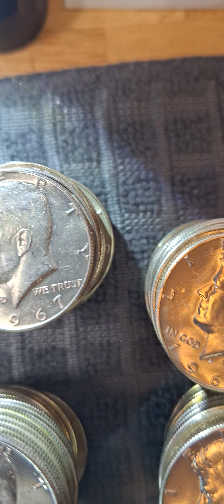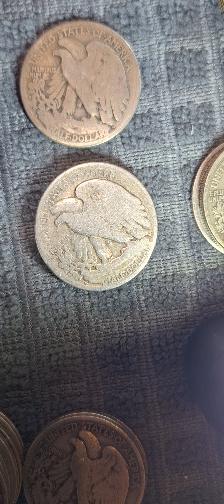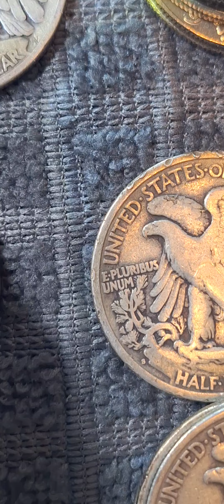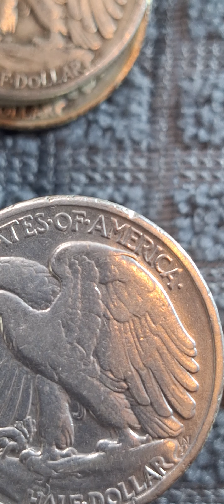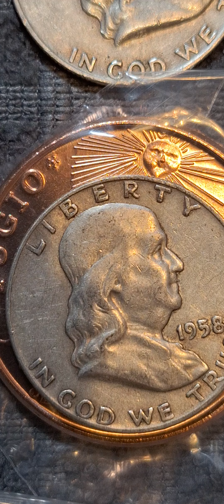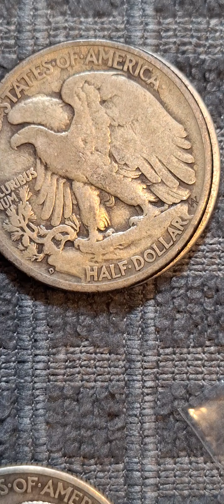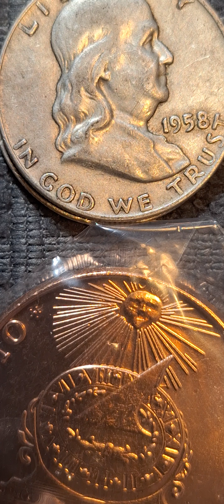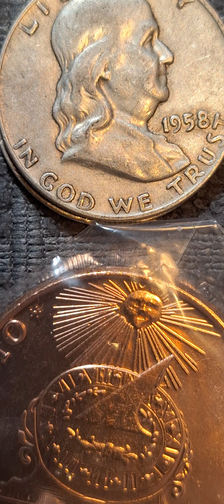Half Dollar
@ronaldd.walker3988    Coin channel
@eBooksbyRonaldD.Walker     eBook channel